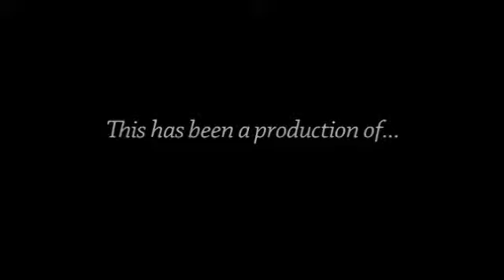Public Works & Planning Committee - March 4, 2014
AGENDA